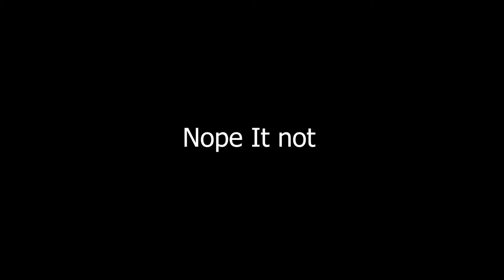My First Hour in Sekiro - Sekiro: Shadows Die Twice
I just got Sekiro a few days ago, since many people say this is one of the hardest games even been made even my friend, and I wanted to try it out myself because all of my friends all use CHEAT to finish the game, and I am here to show them this game doesn't need to cheat to finish. ;)
But this is only my first hour in-game XD

Take good care of yourself you all ;)